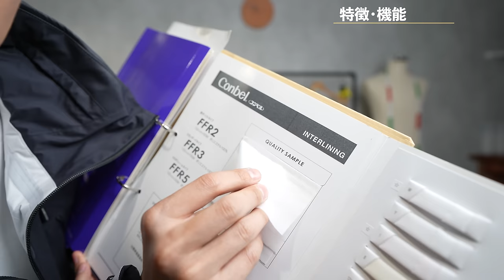今季大注目のマウンテンパーカ「クレアスEXP」の最上位版購入！！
デニムジャケット　制作中

パーソナル診断（カラー・顔タイプ）

○たくぞー
1989/06/16　奈良県出身
身長178cm体重69kg
2014年公立学校の教員として勤務。
2018年うつ病発症。
2018年退職後YouTubeスタート。